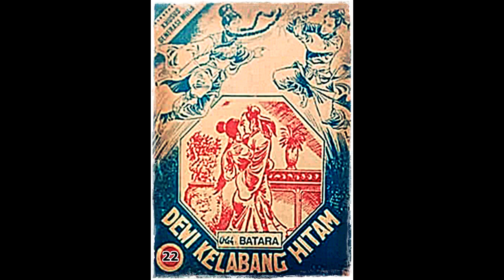Seri Cerita Silat Dewi Kelabang Hitam Jilid 22